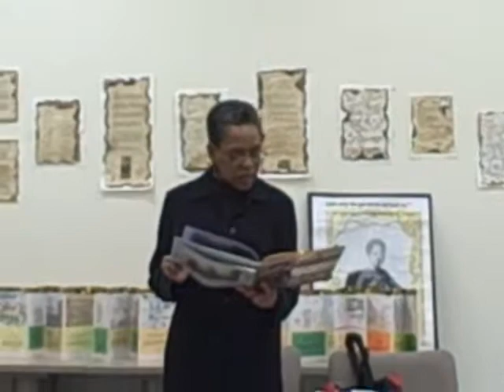History Talk: Tonya Bolden's Maritcha: A 19th Century American Girl, Part 2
Telling America's Story (TAS) is an intensive, federally-funded professional development project for American History Teachers in elementary, middle, and high schools in the Bronx Community School Districts 8, 11, & 12. Philip Panaritis and Brian Carlin, Project Directors. TAS is a partnership with the New York City Department of Education and the history and education departments of major universities and cultural institutions.
The program combines content-rich traditional American History and teaching skills development for Teacher-Historians. Workshops take place in museums, historic houses, and universities. Instruction and content is provided by nationally-known historians and educators. Teachers develop original US history curriculum units and activities. Trips, book signings, and walking tours of historical sites are also important aspects of the TAS program. Ms. Bolden had visited many of the classes of the teachers gathered here. Behind her are samples of projects made by some of those classes. About Ms. Bolden
Growing up, Tonya Bolden thought one day she would be a teacher. Today, as an award-winning author of more than 20 books for young people and adults, she is just that. Her classroom has no walls. Instead, you just need to pick up one her acclaimed books on topics such as the Rev. Dr. Martin Luther King, Jr., George Washington Carver or Reconstruction to step into the world she creates. History, she has said, is her passion. She passes that rich knowledge of the past on to people around the world. Along with being a talented researcher, Bolden is known as a gifted storyteller who turns facts into something more  transcendent stories that move, challenge and inspire.
about Maritcha:
from the book flap:
To do the best for myself with the view of making the best of myself. wrote Maritcha Remond Lyons about her childhood.
Maritcha was born in New York City in 1848.  For most of her youth, she and her family lived in lower Manhattan.  Much of Maritchas life there mirrored that of many children of the time: helping with the housework, attending school, and practicing the piano.  Yet there were thrilling occasions as well, such as visiting the Crystal Palace, site of Americas first worlds fair.  However, Maritchas life took a dramatic turn in 1863, when, at the age of fifteen, she and her family had to flee from their home in the midst of the violent Draft Riots.  They eventually resettled in Providence, Rhode Island, where Maritcha triumphantly overcame prejudice to become the first black person to graduate from Providence High School.
Based on an unpublished memoir by Ms. Lyons ~ Memories of Yesterdays: All of Which I Saw and Part of Which I Was, dated 1928 ~ the evocative text and photographs of young Maritcha, her family, and their friends, as well as archival maps, photographs, and illustrations, make this book an invaluable cultural and historical resource.  Maritcha brings to life the story of a very ordinary  yet remarkable  girl of nineteenth-century America.
»»  James Madison Book Award Winner
»»  Coretta Scott King Author Honor Book
»»  YALSA Best Book for Young Adults
»»  ALSC Notable Childrens Book